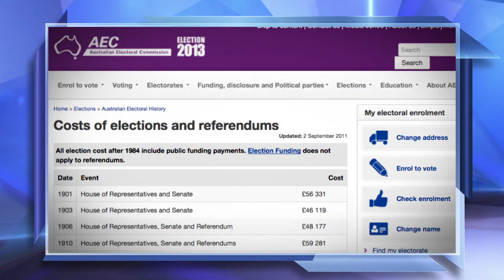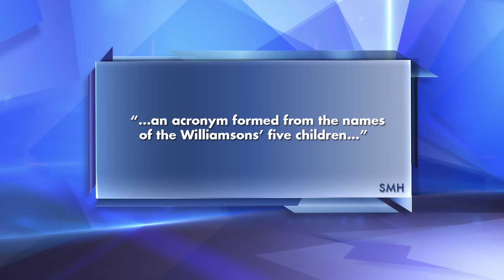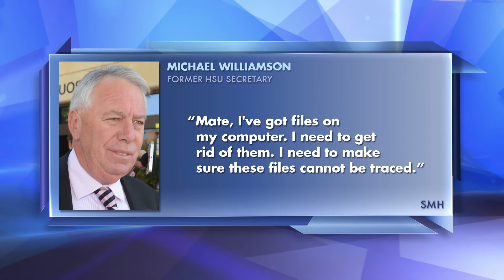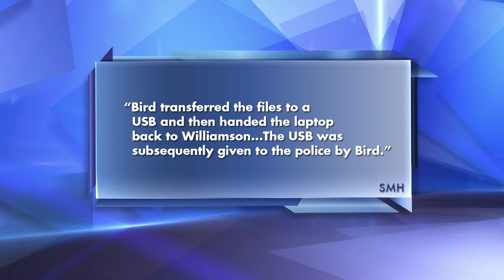The Roast - 16 October 2013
The Roast deliberately leaves the headlines at the altar, union boss Michael Williamson pleads guilty to corruption and Abbott threatens double-dissolution election if Carbon Tax not repealed. Sounds like a gold medallist who wants to do two laps of honour.